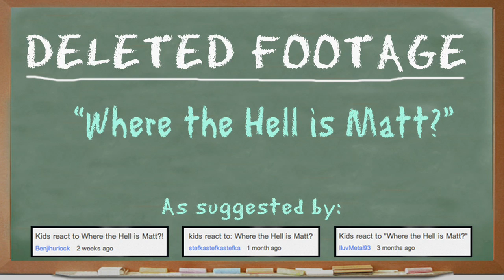BONUS - Kids React to Where is Matt?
Asher, age 8
Shannon, age 8
Elle, age 10
Lydon, age 10
Darius, age 12
Everhet, age 12
Paris, age 12
Athena, age 14
Riley, age 14

KIDS REACT #60: Where is Matt?